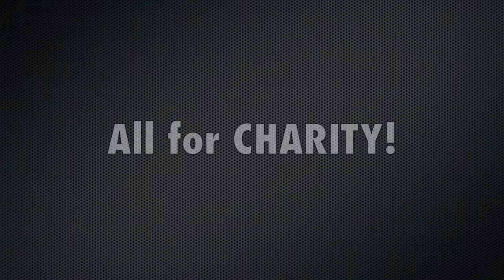Mojang is releasing a New Game!!!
Mojang is going to Create a New game in one weekend!!!